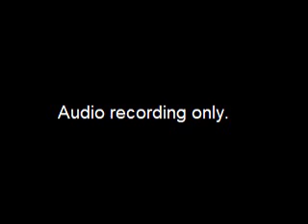Assembly Special - January 28, 2022 Audio Recording